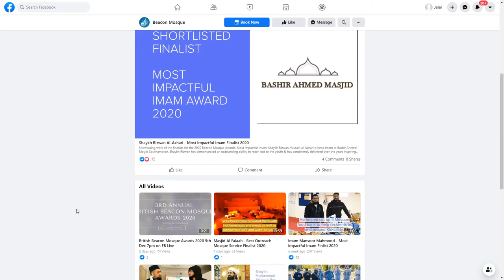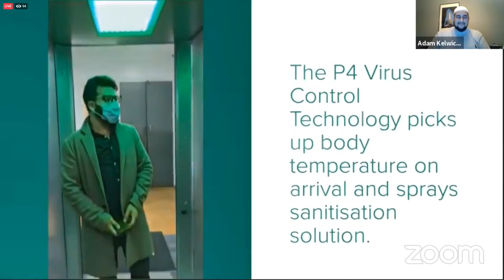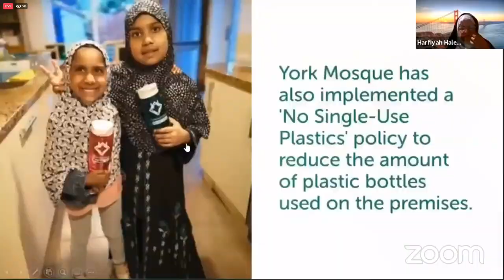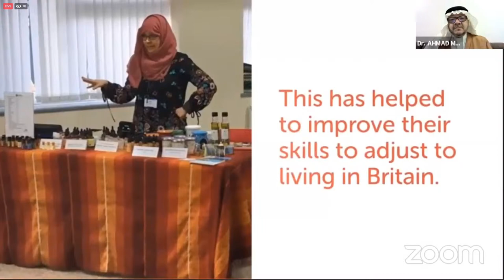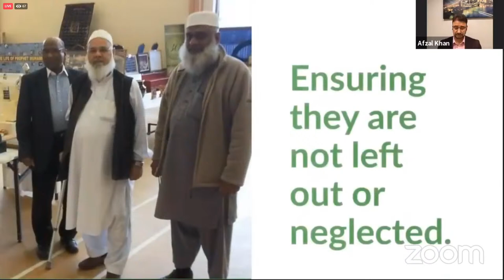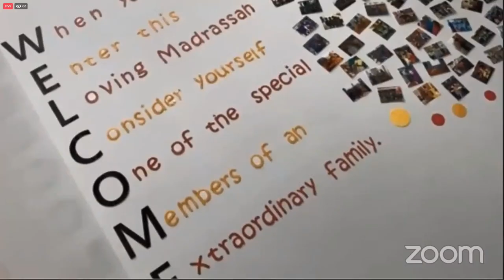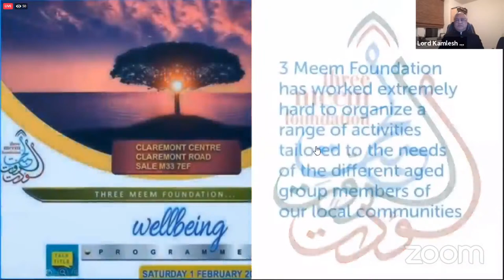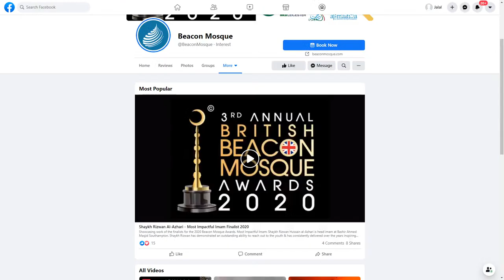Masjid Al Falaah - Live Final of Beacon Mosque Awards 2020